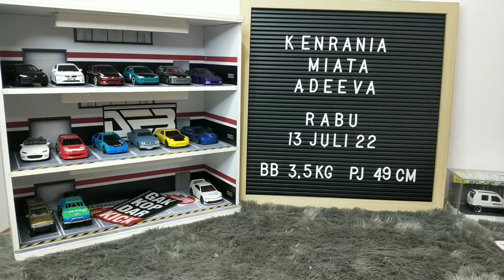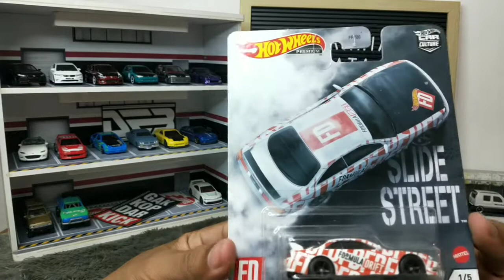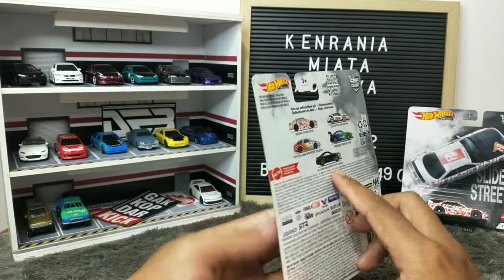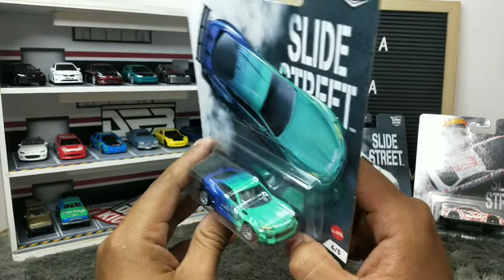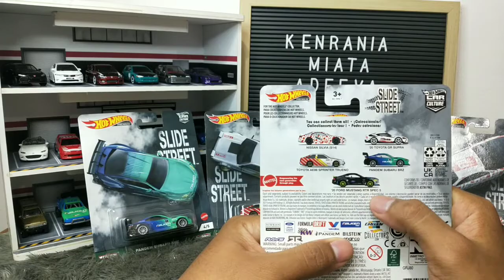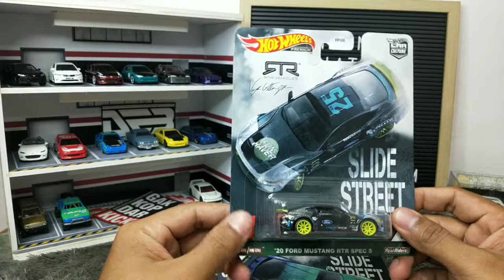Pamer koleksi | Hotwheels Premium Slide Street [Drift Car]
- Toyota GR Supra
- Toyota AE86 Sprinter Trueno
- Subaru BRZ
- Ford Mustang